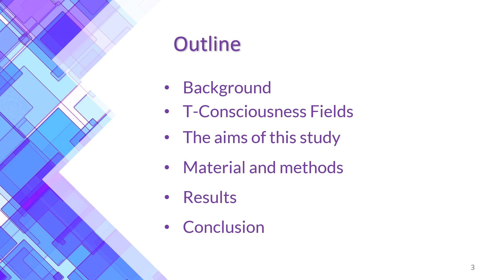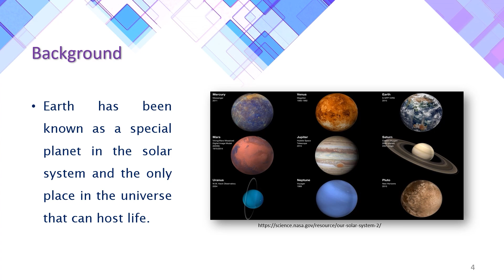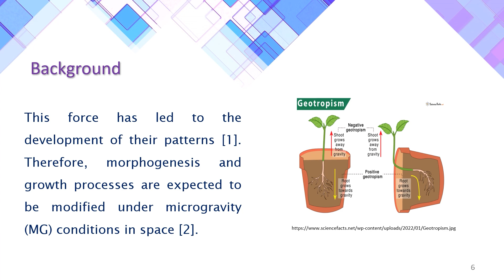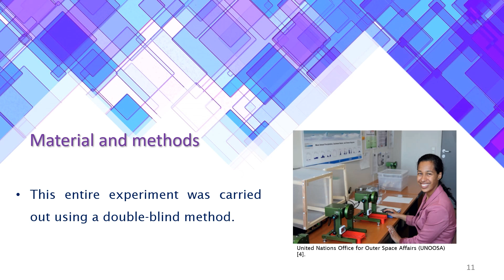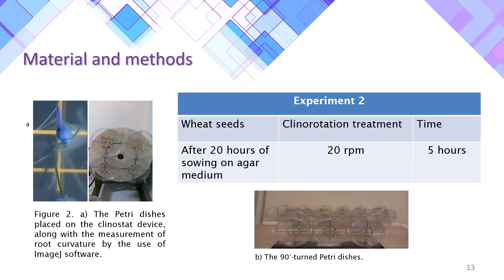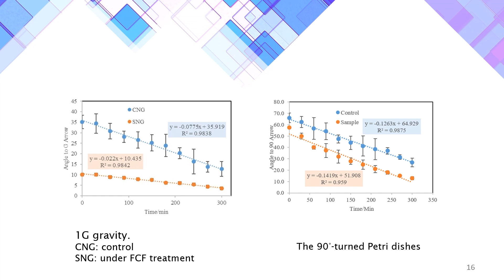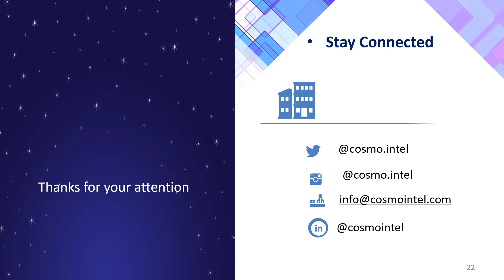7- Effects of Faradarmani Consciousness Field on Wheat Seeds Triticum aestivum L in Altered Gravity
Effects of Faradarmani Consciousness Field on Wheat Seeds (Triticum aestivum L.) in Altered Gravity